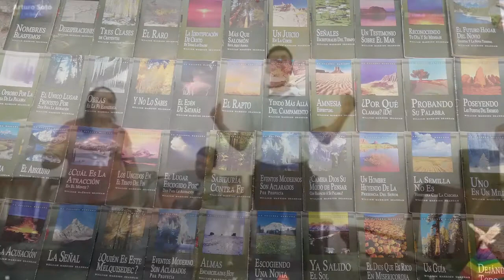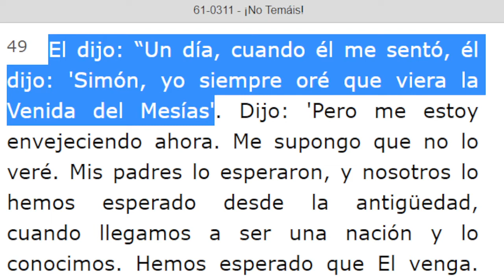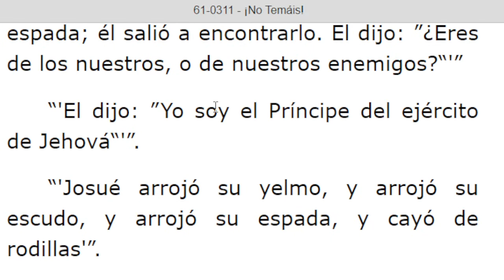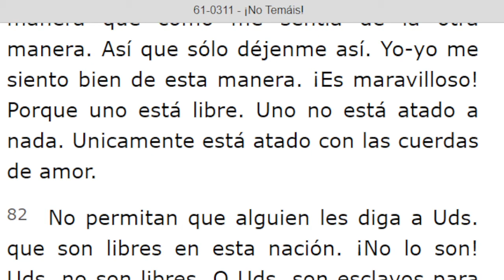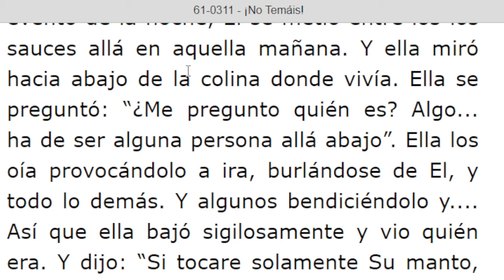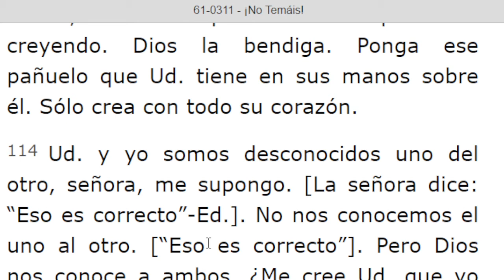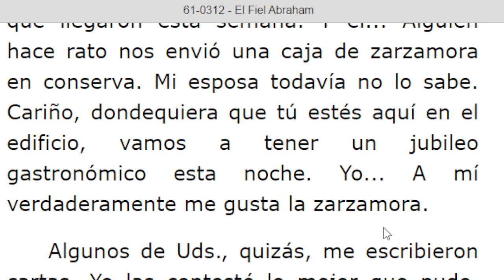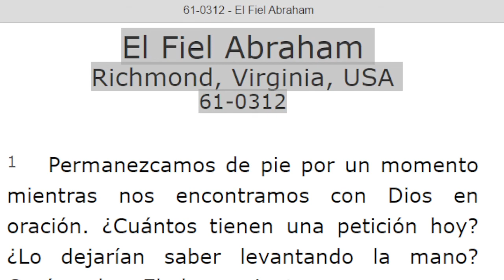LECTURA DE LOS MENSAJES DEL PROFETA !!ELIAS!! WILLIAN MARRION BRANHAM DESDE EL AÑO 1947 Hasta 1965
J e r e m i a s   50:
28. VOZ DE LOS QUE HUYEN  y ESCAPAN DE LA TIERRA  DE BABILONIA, PARA DAR EN SION LAS NUEVAS DE LA  RETRIBUCIÓN DE JEHOVÁ NUESTRO DIOS, DE LA VENGANZA DE SU TEMPLO.

=== INICIA: ¡NO TEMAIS! - 61-0311... Párrafo: 38...TERMINA Párrafo: 122...
=== INICIA - EL FIEL ABRAHAM - 61-0312...TERMINA Párrafo: 24...